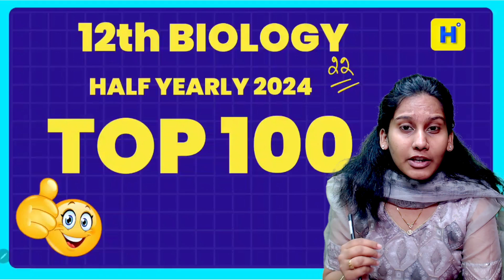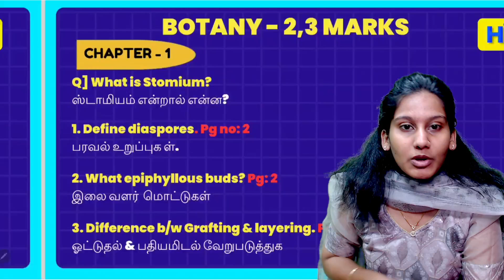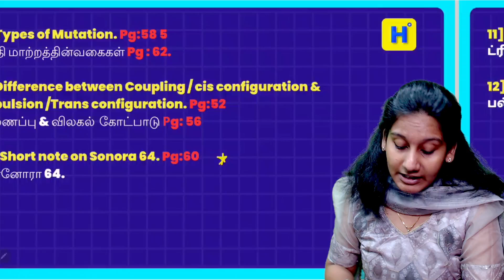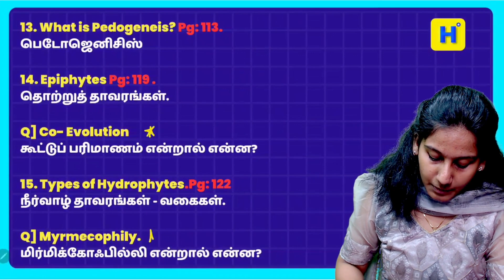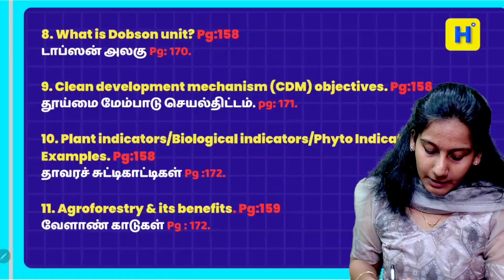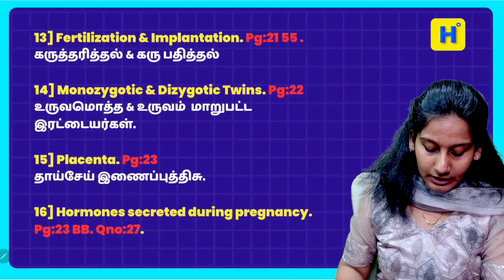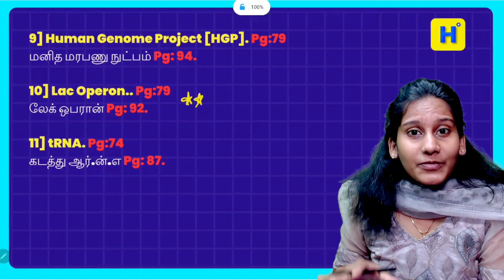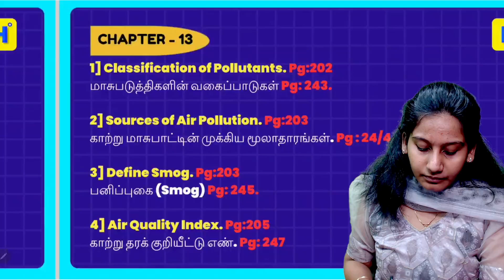12th Biology Half Yearly Important Questions Top Most Imp| 30hrs = 60+/70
✅ Termwise Paid Class
⭐⭐ Marks Kandipa INCREASE aagum 🚀 TRUST TEAM HUNDRED teachers ⭐

💎 BUY 10th 11th 12th Guides at https:books.hundredlearning.com